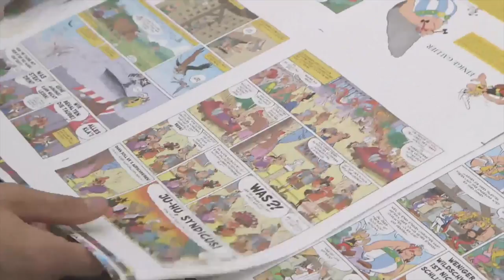Neues Asterix-Heft erscheint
Es gibt Neuigkeiten aus dem unbeugsamen gallischen Dorf: in «Der Papyrus des Cäsar» müssen sich Asterix und Obelix mit dem Kommunikationsberater von Julius Cäsar herumschlagen.